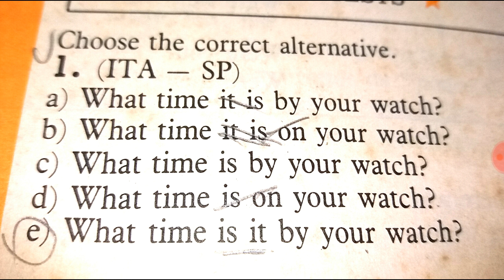Resolução de questão de vestibular sobre o emprego do verbo to be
Resolução de questão de vestibular sobre o emprego do verbo to be na forma interrogativa